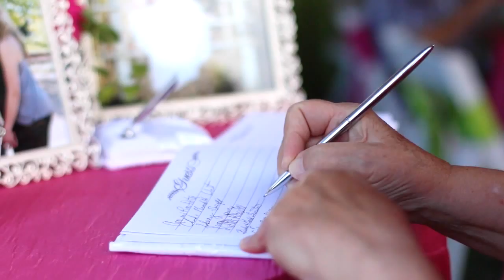Britt + Alisha Highlight Wedding Film {8.7.15}